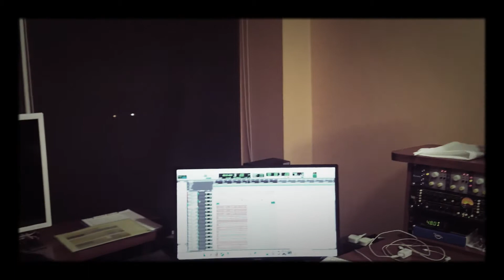Sinaran | Dato Sheila Majid | Band & Backing Vocals Studio Rehearsal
Studio Rehearsal @ Cranky Music Studio
Song : Sinaran
Artist : Dato Sheila Majid / Kayda
Music Director : Aubrey Suwito
Piano : Aubrey Suwito
Guitar 1 : Nan Alias
Guitar 2 : Wan Gigi
Guitar 3 : Rizal Abd Halim
Bass : Fly Halizor
Drum : Derrick
Perc : Kamarul
Bv 1: Jadlobo @izzad
Bv 2 : Babyakmal
Bv3 : Widy